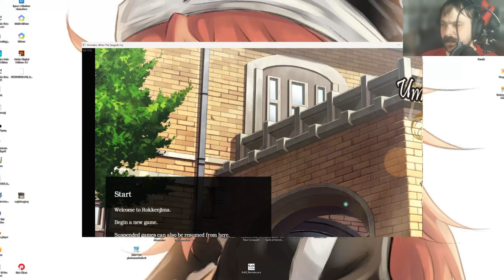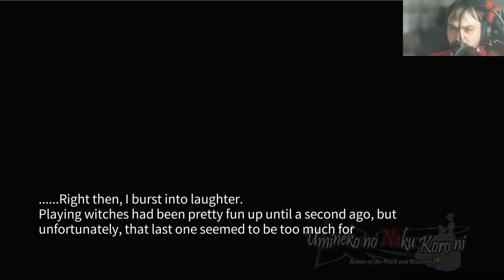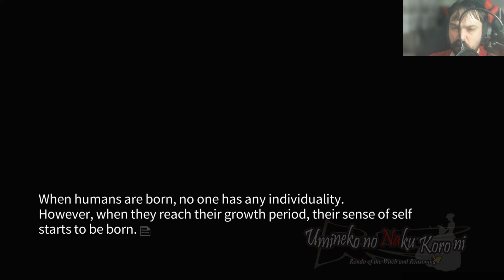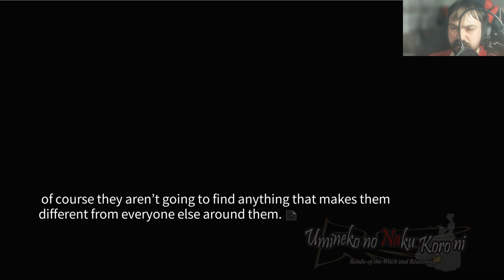ZŁA częstotliwość. #42 Umineko no Naku Koro ni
1. Wstęp 00:00-02:15
2. Brak formy 02:16-06:49
3. Uwierz 06:50-19:04
4. Dwie osobowości 19:05-26:06
5. Zakończenie 26:07-